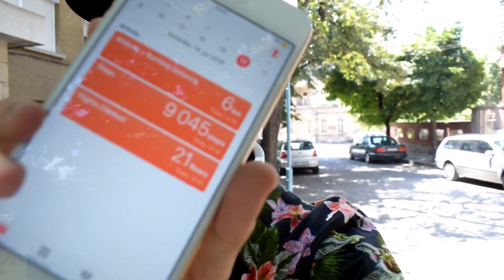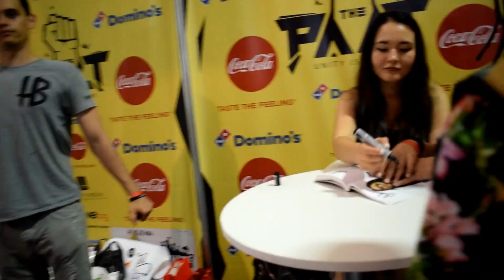БЯХМЕ НА 3 ГОДИНИ ПАКТА! ПОДАРИХ ТЕНИСКИ, ЗАГУБИХМЕ СЕ! [влог]